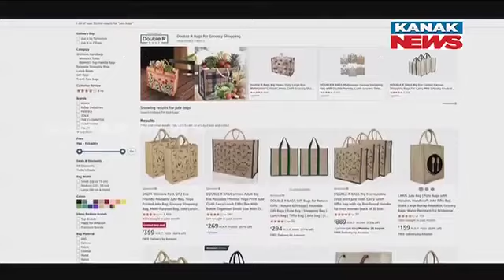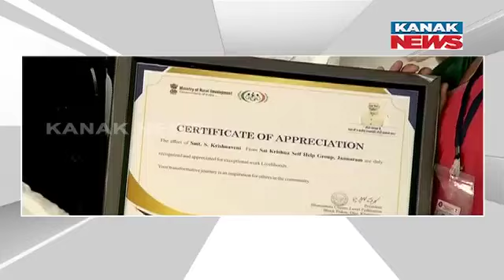PM Modi Hands Over Certificates To Lakhpati Didis During The Lakhpati Didi Sammelan In Jalgaon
Maharashtra: Prime Minister Narendra Modi hands over certificates to Lakhpati Didis during the Lakhpati Didi Sammelan in Jalgaon.